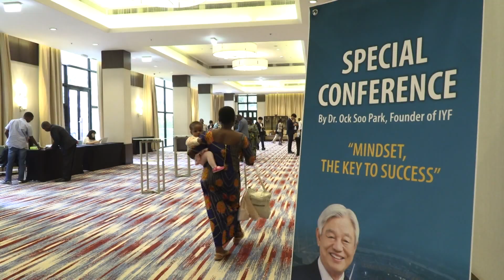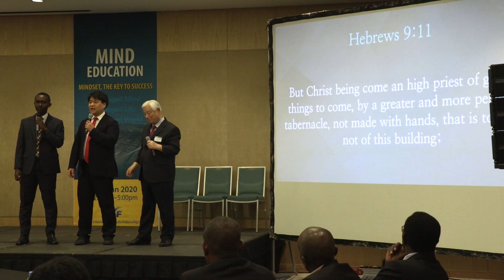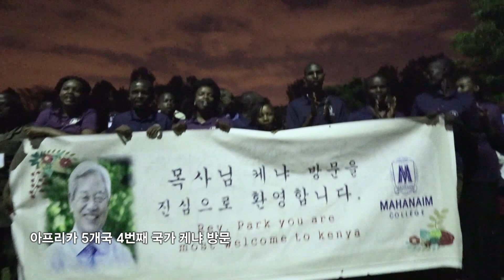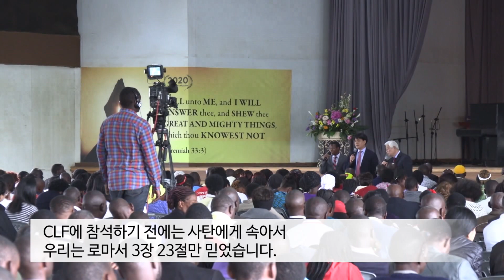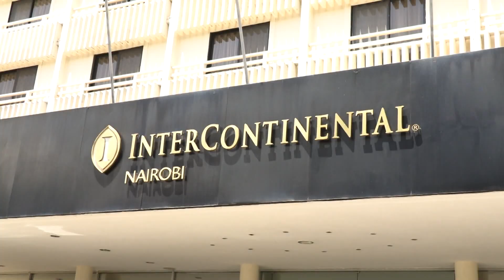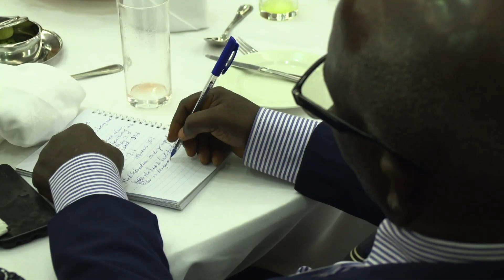[특집영상] 아프리카 언론이 한국 마인드강연(인성교육)을 주목하다 | 토요 영상교제 [특집영상] 20200125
토요 영상교제 [특집영상]
ㅡ 박옥수목사 동부아프리카 5개국 전도여행
ㅡ르완다, 케냐, 우간다